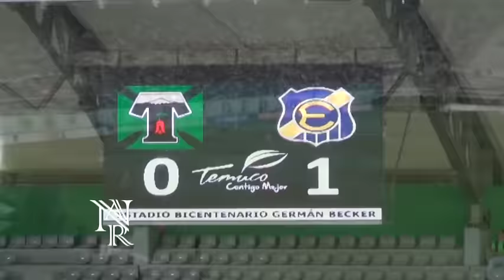Deportes Temuco VS Everton (0-2) Goles - jugadas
Formación Club de Deportes Temuco:
Luis Marín-Aros-Luis Casanova-Diego Díaz-Orlando Gutiérrez-Sebastián Domínguez-Rodrigo Ureña-Lopez-Cristián Canío-Cris Martínez-Lucas Campana.

GOLES MIN:
- 1:05 GOL 0-1 EVERTON
- 3:45 GOL 0-2 EVERTON

Comenta por el jugador del partido de temuco.
Para mi fue el pescadito diaz!

Lamento comenzar el video tan mal, llegue un poco tarde, pero como siempre video dedicado a todos los futboleros y aquellas personas que siempre me comentan y ayudan, les dejo el compacto espero que les guste, dejen sus consejos, críticas, observaciones, los que les gustaria ver para la próxima.
Crees que el video esta muy largo, lo quieres más breve, comenta!

Agradecimientos:
-Mauricio Gejman

- El fin de este video no es con animos de infringir derechos de autor, ni mucho menos obtener ingresos y/o utilidades que no se obtienen, sino que de uso informativo e investigativo.
* Video de uso académico e informativo.